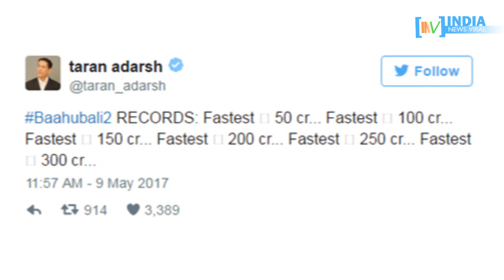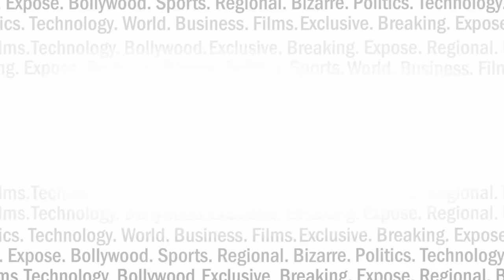11 दिन में 1100 करोड़ कमाकर बाहुबली 2 का नया शगुन !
बाहुबली 2 की कमाई 11वें दिन में 1100 करोड़ का आंकड़ा पार कर चुकी है। आखिर कहां तक जाएगी बाहुबली की कमाई की सुपरफास्ट एक्सप्रेस, देखिए इस रिपोर्ट में